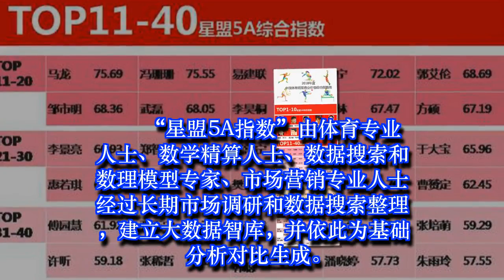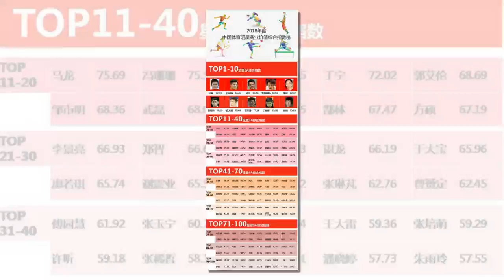外媒评中国最有影响力运功员 朱婷第5惠若琪第26